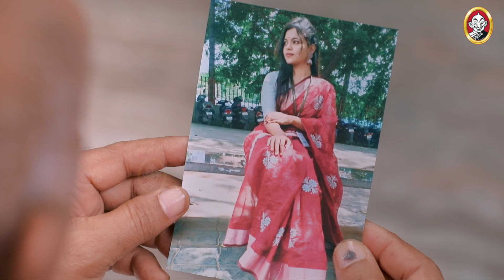Ranjithame Snippets | நான் சொல்ற idea பண்ணா நல்லாயிருக்கும் | ரஞ்சிதமே | Ep 79